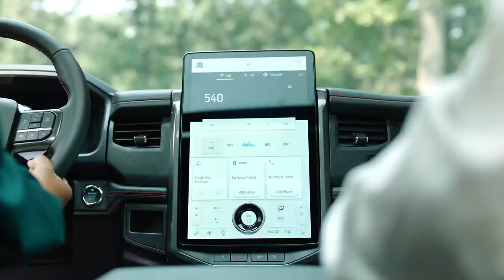2022 Ford Expedition Stealth Edition Performance Family SUV!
Lets take a look at the new Ford Expedition 2022 Stealth Edition